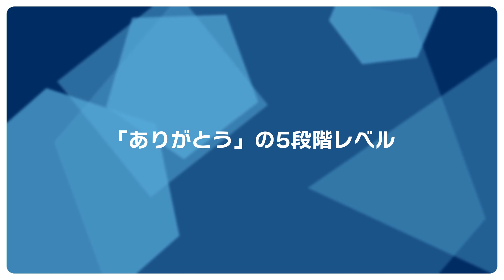【英会話】英語で「ありがとう」を伝える5つの表現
ビジネス英語を攻略できる無料のLINEマガジンを届けます！

1分で終わるアンケートに答えるだけで、
『現場でそのまま使える ビジネス英語フレーズ150選』
フレーズ集が必ずもらえます！
仕事ですぐに使える最頻出の厳選フレーズ150選は
非常に役立つプレゼントとなっているので、ぜひ受け取ってください！
LINEでプレゼントをもらう

🌟Timestamp
1:54 ①：Cheers
2:24 ②：Thanks a lot
2:38 ③：Thank you so much
2:59 ④：I greatly appreciate
3:40 ⑤：We'd like to offer our warmest gratitude
4:04 本気の感謝を伝える表現